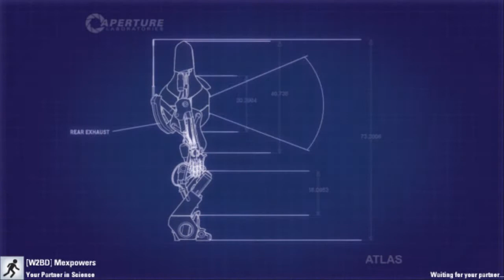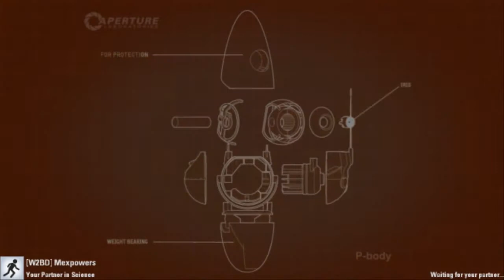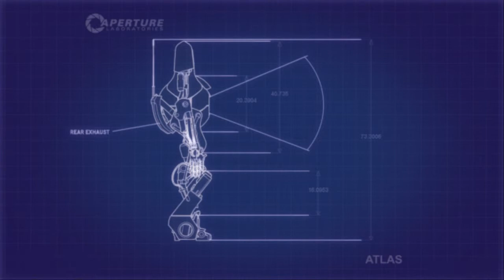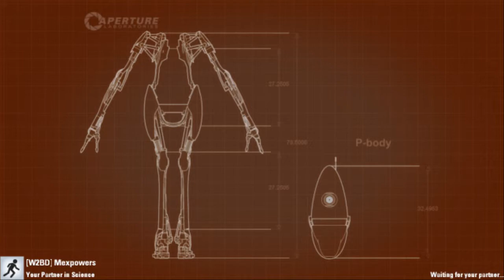Portal 2 Versus Team Zex - Ep. 4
These are getting mighty long.